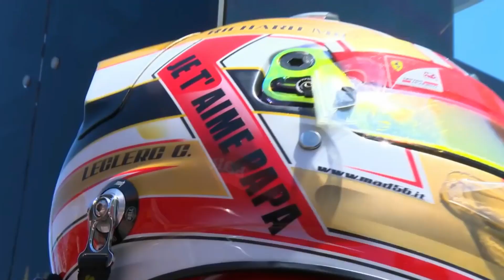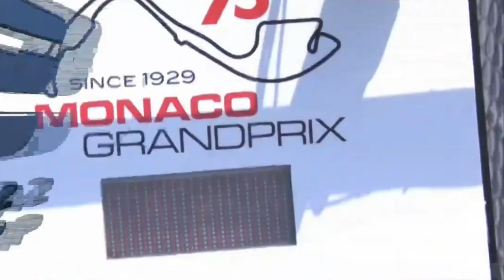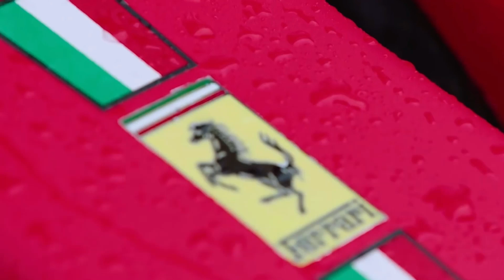Charles Leclerc: The Curious Curse Of The Monaco F1 GP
Charles Leclerc's Monaco GP sadly came to an end after terminal damage was found just minutes before the start of 2021's race. In this video, we take a look back at the unfortunate history between the driver and the track that traces back to before his Formula 1 days.